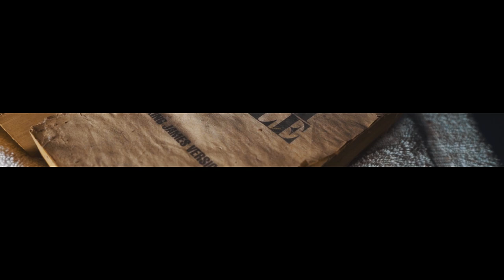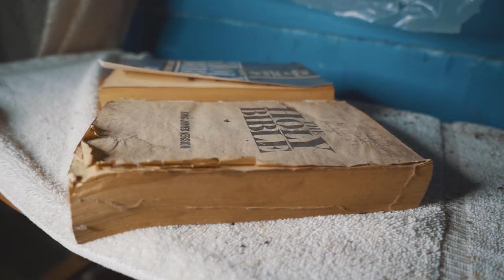Mike Roach "Campeon"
Music Video Shot on Sony a7siii.

Comment "TRIPLE J" if you wanna see "JUMPIN JET JOHNSON" make another future video appearance.
MY CAMERA GEAR
MY HEX BACKLOADER CAMERA BAG

CAMERAS:
Sony A7S iii
Sony A7 iii

LENSES:
Sony 24-70 Vario Tesser f4 (Camera Lens)
Sony 16-35 Zeiss lens
Sony 50 mm f1.4 lens

MICROPHONES:
Rode Video Mic Pro Plus
Sennheiser G4 wireless Microphone system
Zoom H6 Recorder: https

MY FAVORITE PORTABLE  POCKET CAMERA LIGHT:
Pezak LED Bi- Color Light (Portable Pocketsize Light)

MY GIMBAL:
Zhiyun Crane 2 (Gimbal)

MY DRONE:
DJI Mavic 2 (Combo)

MY FAVORITE CAMERA ACCESSORIES:
Sony Commander Remote
SD Card (Sony V60)
SD Card (Kodak V90)
Sensor Cleaning Swabs
Mini Magic Arm
NP Batteries
Manfrotto Quick Release plate
Double Sided Tape
Sony a7siii Camera Cage
Sony a7iii Camera Cage
Small Rig Wooden Camera Cage Handle